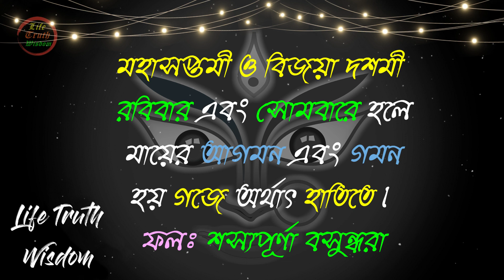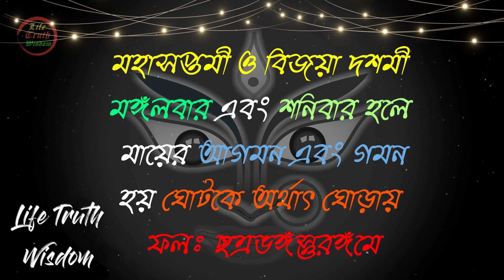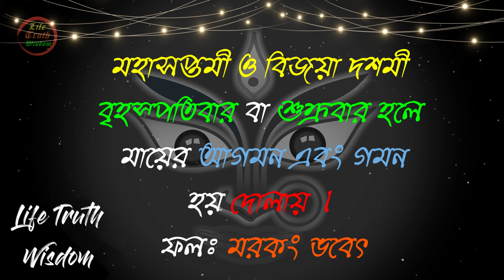জেনে নিন মা দুর্গা এবার কিসে আসছেন এবং তার ফল কি হতে পারে ?Durga Puja 2019.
In this video we are talking about Maa durga 2019.
Durga puja is very near just 40 days to come. So do somethings good or needed the most,  be happy stay blessed always.
"দুর্গা পূজা সময় নির্ঘণ্ট ২০১৯"
Durga puja time 2019.
মহালয়া ঃ ইংরেজি মাসের  ২৮-শে  সেপ্টেম্বর  । বাংলা মাসের ১০ই আশ্বিন ( শনিবার) ।এই দিন তিল তর্পণ সমাপনের দিন । এই দিনটি অমাবস্যা  রাত্রি ১২ঃ২৪।
মহা পঞ্চমীঃ ইংরেজি মাসের  ৩ - অক্টোবর , বাংলা মাসের ১৫ই আশ্বিন  ( বৃহস্পতি বার ) ।  এই দিন সায়ংকালে শ্রী শ্রী শারদীয়া দুর্গাদেবীর বোধন ।
শ্রী শ্রী দুর্গা ষষ্ঠী ঃ ইংরেজি মাসের   ৪ই- অক্টোবর , বাংলা মাসের ১৬ই আশ্বিন ( শুক্রবার) । এই দিন  শ্রী শ্রী মা দুর্গাদেবীর কল্পারম্ভ ও ষষ্ঠী বিহিত পূজা । সায়ংকালে দেবীর আমন্ত্রন ও অধিবাস।
মহা সপ্তমীঃ  ইংরেজি মাসের   ৫ই- অক্টোবর , বাংলা মাসের ১৭ই আশ্বিন (শনিবার) । এই দিন নবপত্রিকা প্রবেশ , স্থাপন, সপ্তমী কল্পারম্ভ ও সপ্তমী বিহিত পূজা। এই দিন শনিবার হওয়ায় মায়ের আগমন ঘোটকে যার ফল - ছত্রভঙ্গ। রাত্রে দেবীর অর্ধ রাত্র বিহিত পূজা।
মহাষ্টমীঃ ইংরেজি মাসের   ৬ই- অক্টোবর , বাংলা মাসের ১৮ই আশ্বিন  ( রবিবার ) । এই দিন মহাষ্টমী কল্পারম্ভ এবং মহাষ্টমী বিহিত পূজা । এই দিন মহাষ্টমী ব্রতউপবাস । ১ঃ৫৭ থেকে ২ঃ৪৫ মধ্যে সন্ধিপূজা।
মহানবমীঃ ইংরেজি মাসের   ৭ই- অক্টোবর , বাংলা মাসের ১৯ই আশ্বিন  (সোমবার) । এই দিন মহানবমী কল্পারম্ভ  ও মহানবমী বিহিত পূজা । এই দিন মহাষ্টমী ব্রতের পারণ করবেন।
বিজয়া দশমীঃ ইংরেজি মাসের   ৮ই- অক্টোবর , বাংলা মাসের ২০ই আশ্বিন ( মঙ্গলবার) । এই দিন দশমী বিহিত পূজা সমাপন্তে বিসর্জন । দশমী মঙ্গল বার হওয়ায় মায়ের গমন ঘোটকে  যার ফল - ছত্রভঙ্গ।  মায়ের বিসর্জন দিবা সময় হওয়া প্রশস্ত।

82campaignsCauvery Calling - Action Now! Cauvery Calling Campaign will support farmers to plant 242 Cr trees to revitalize Cauvery.